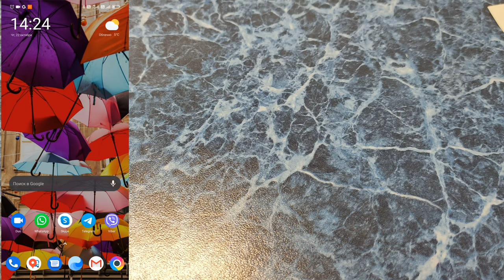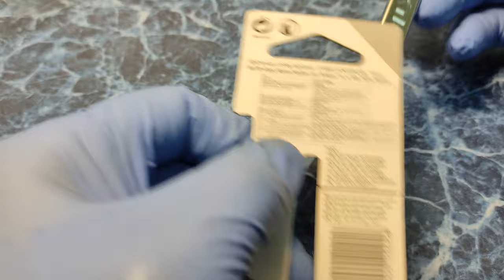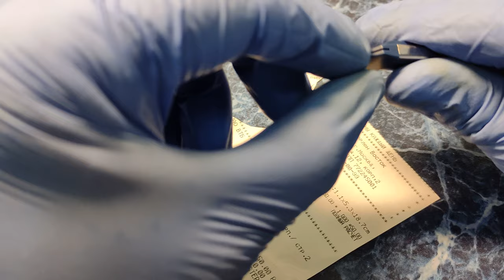Нож knife edc AssemblyKnife StationeryKnife